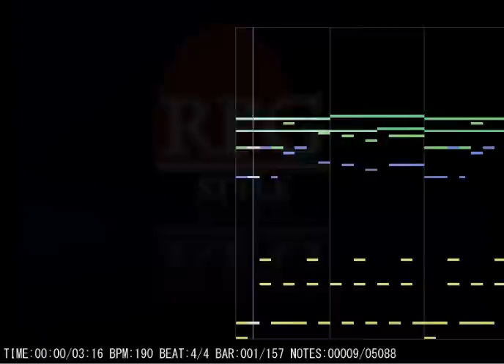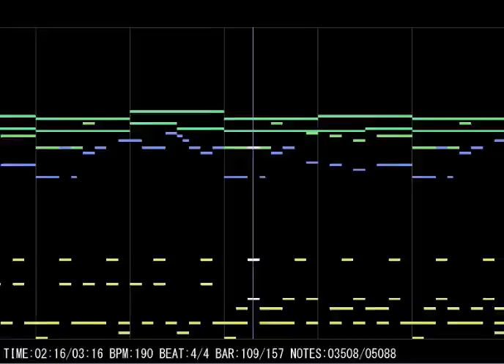Battle 4 - "Rise to Triumph" (Original)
Made with FL Studio 11 and EWQL samples.

I actually wrote this song quite a while ago. This is an updated version of the old original. You can hear the old, lo-fi version on my alternate channel (link below).